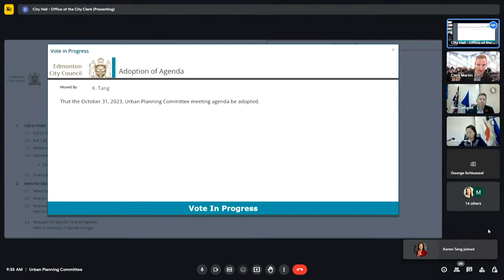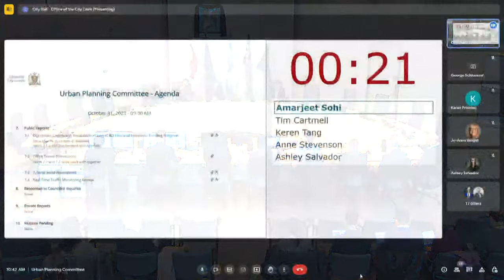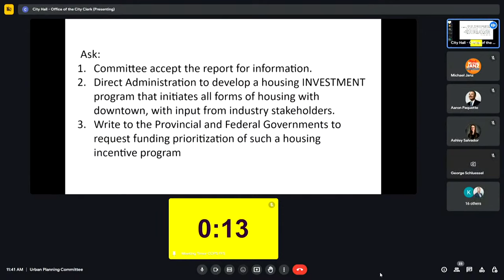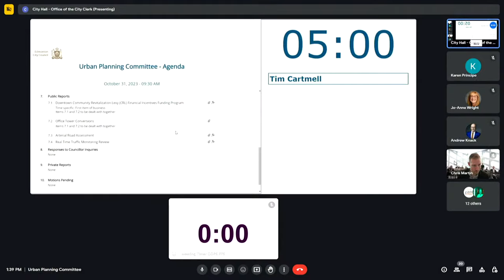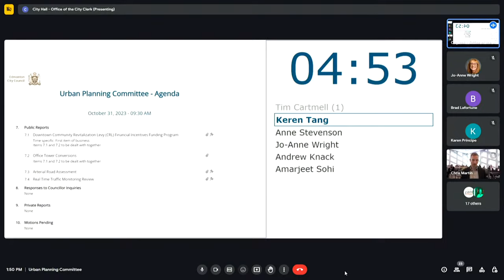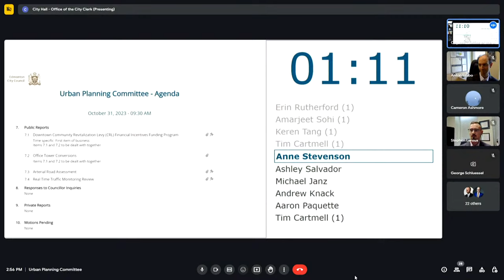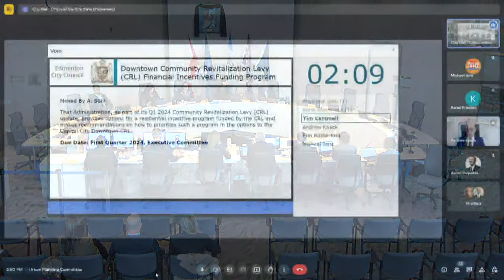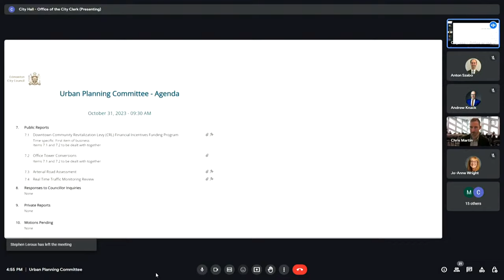October 31, 2023 - Urban Planning Committee